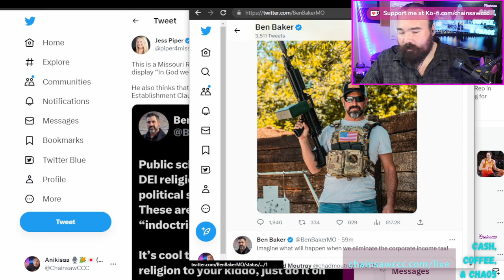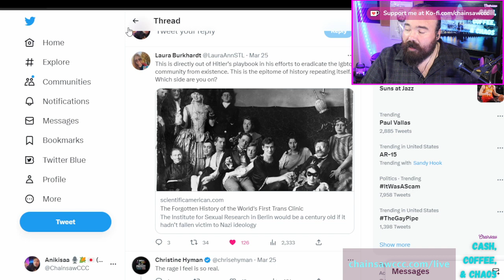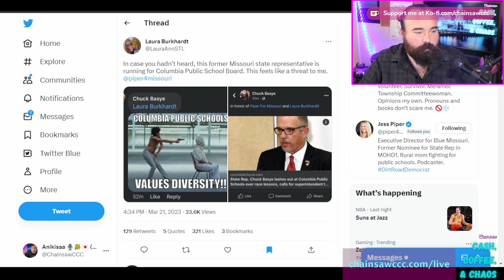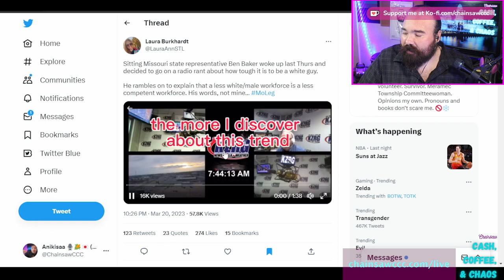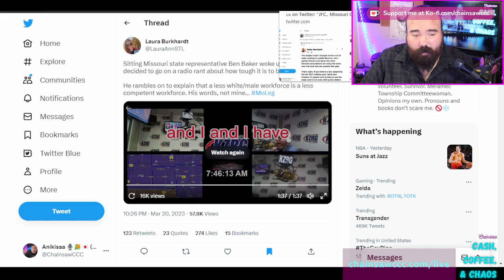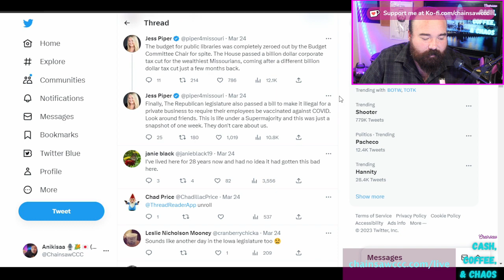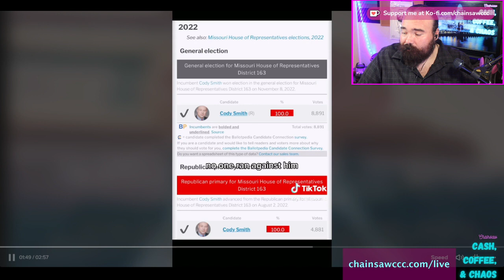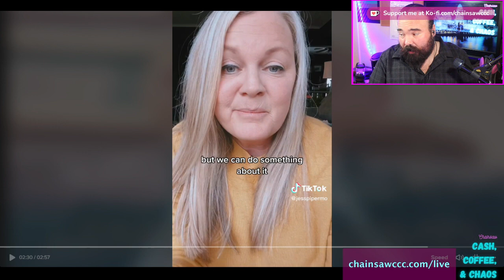Cons Go Mask Off & Racist State Rep & Jess Piper Preaches